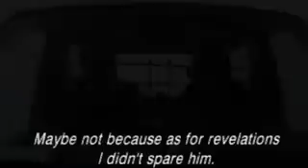Romaine 30° below / Romaine par moins 30 (2009) - Trailer English Subs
Directed by Agnès Obadia
Produced by Agat Films & Cie

Romaine is thirty years old.

Justin, her fiancé, decides to take her to Quebec's far northern territories at Christmas so as to start a new life. But, over the Atlantic Ocean, upon learning that the plane is going to crash, Romaine decides that she doesn't want to die without telling Justin the truth she's always kept hidden from him.

However, nothing unfolds exactly as planned.